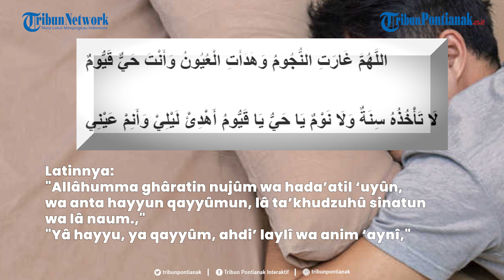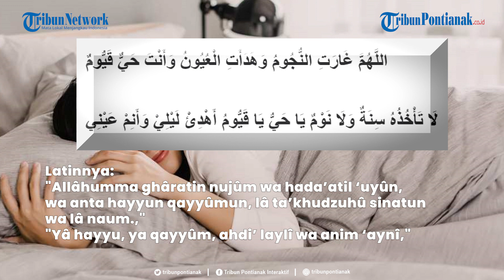®️🔴 Amalan bagi Penderita Insomnia, Doa Susah Tidur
Tribuners mengalami kesulitan alias susah tidur ?
Situasi susah tidur di malam hari sehingga membuat pola tidur tidak seperti orang pada umumnya disebut sebagai Insomnia.
Seseorang disebut menderita Insomnia jika merasakan gangguan untuk bisa tidur dengan layak.

Meskipun sebenarnya memiliki waktu yang cukup baik untuk melakukannya.
Insomnia sendiri adalah satu di antara situasi gangguan tidur yang harus segera diatasi.

Nah, dalam Islam ada beberapa amalan Doa yang bisa coba diamalkan untuk mengatasi Insomnia.
Sehingga bisa beristirahat dengan baik di malam hari.
Lantas, apa saja bacaan Doa untuk amalan bagi para penderita Insomnia ini?

Berikut bacaan Doa untuk mengatasi susah tidur . Dalam teks Arab dan Latin, sehingga diharapkan memudahkan Tribuners mengamalkannya.

Judul: Chase In The Bazaar
Artis: Symphonic Planet